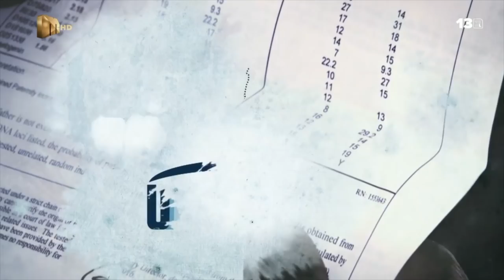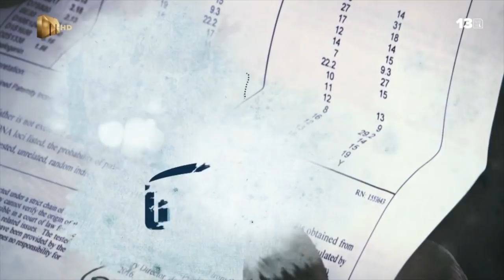Sphiwe Zikalala: Part 2 – uTatakho | Mzansi Magic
Sphiwe proves that her sons are all children of Samson Mandlenkosi Zikalala.